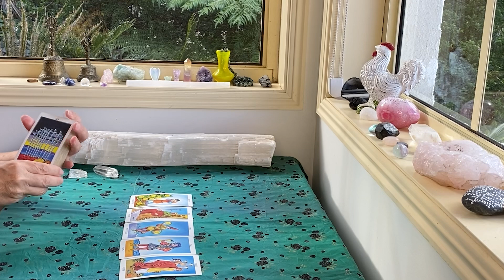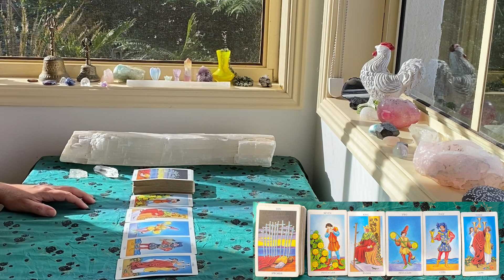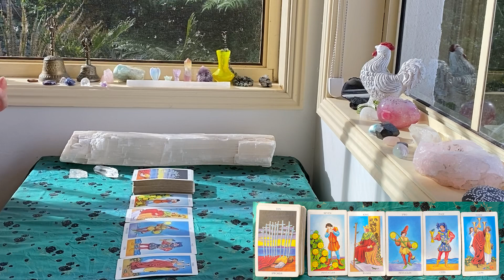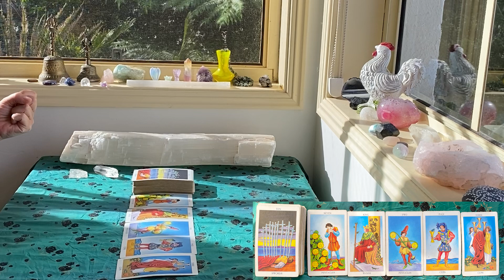DAILY TAROT "NAVIGATING DISTRACTIONS!!!" APRIL 8th 2022